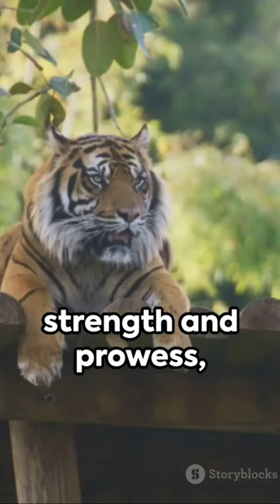World Of Tiger 🐯🐅🐯